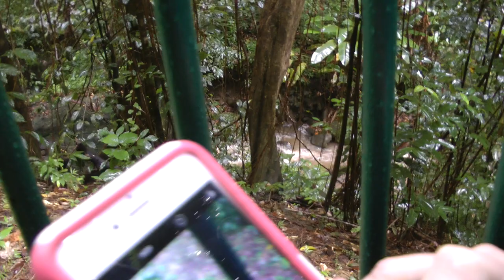riding the aerial tram through the rain forest on St. Lucia in the West Indies (1 of 2)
This is part 1 of 2 showing most of the outbound leg of the Rainforest Adventures Aerial Tram tour in the St. Lucia Rain Forest on the island of St. Lucia in the West Indies on March 2, 2018. I was not able to get the return leg because it started raining again and my camcorder is not waterproof. This was a lovely rain forest and delightful to see, one of the most interesting attractions on our entire Viking West Indies Cruise.